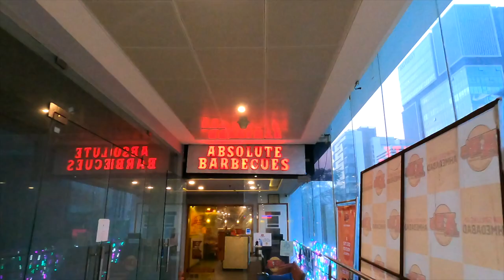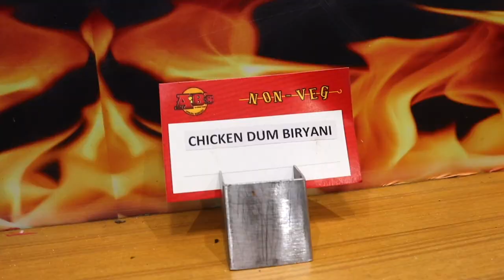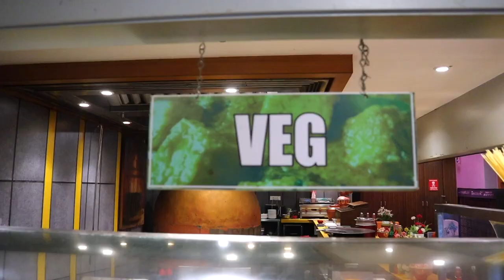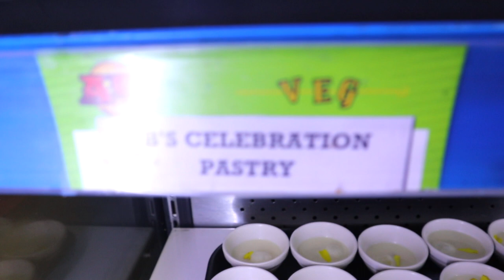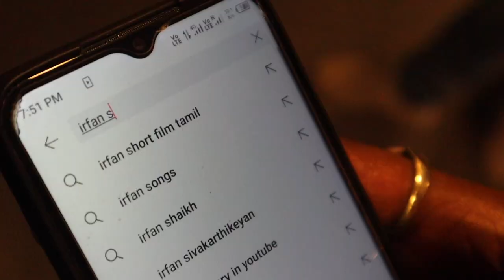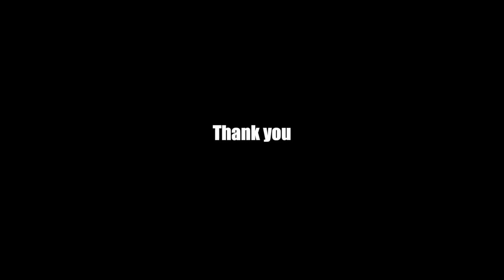Friends and Barbecues | VLOG | Irfan Shaikh (Khana Kuch Jyada Hi Acha Tha)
This vlog is all about dinner with my friends at absolute barbecues ahmedabad, we had great time and had delicious food at absolute barbecues.

🎥 FILMING AND EDITING GEAR 📸 :
MAIN CAMERA
ACTION CAMERA
SONY EARPHONES
ON CAMERA MIC
VOGGING TRIPOD

💁🏻 SKIN AND HAIR CARE PRODUCTS 🙋🏻

📚EVERY ACTOR MUST READ BOOKS📖
1) DILIP KUMAR
2) STANISALVSKEE
3) STANISALVSKEE : STANISALVSKEE
4) STELLA ADLER
5) LARRY MOSS

ARTIST :
ANDREW APPLEPIE
PHILIP E MORRIES